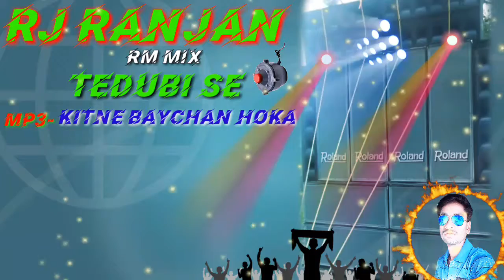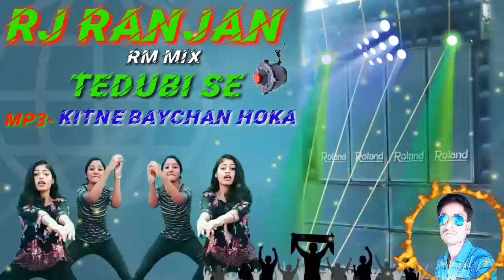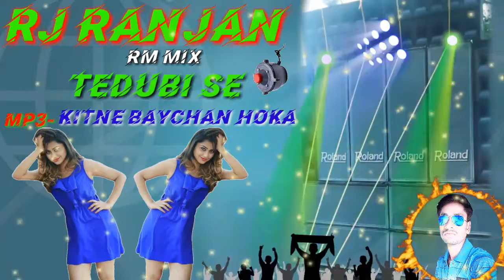Kitne baychan hoka old hindi Mp3 /RJ Ranjan Remix %Tedubi se